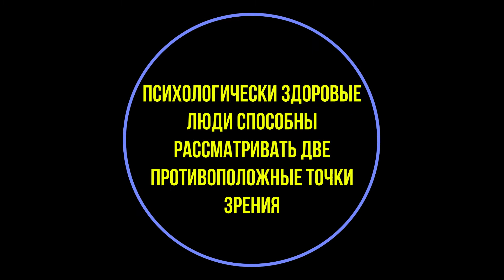🔥5 Признаков ПСИХОЛОГИЧЕСКИ ЗДОРОВЫХ людей. Психическое здоровье человека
Психологическое здоровье – это совокупность различных факторов, которая складывается из социального, физического и эмоционального благополучия. При этом оно постоянно движется, меняется. Нынешнее психическое здоровье человека нестабильно и неустойчиво.

В этом видео мы поговорим о признаках психологического здоровья, и обязательно обсудим способы его улучшения!  Психологическое здоровье личности - залог успеха в жизни.

🔥КАК ВЫЙТИ ИЗ ЗОНЫ КОМФОРТА? 10 СОВЕТОВ ОТ ПРЕДПРИНИМАТЕЛЯ
🔥ОСОЗНАННОСТЬ! 7 ШАГОВ НАВСТРЕЧУ ОСОЗНАННОСТИ!